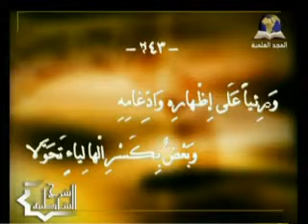شرح الشاطبية (45) - وقف حمزة وهشام على الهمز (2)